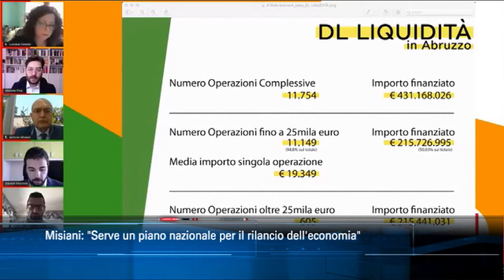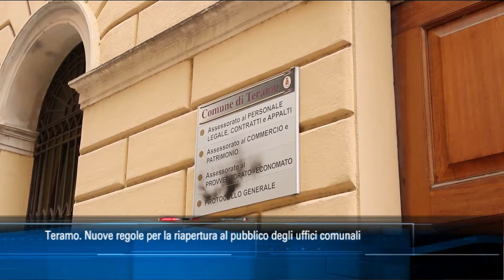TgSei edizione delle 14 di lunedì 1 giugno 2020